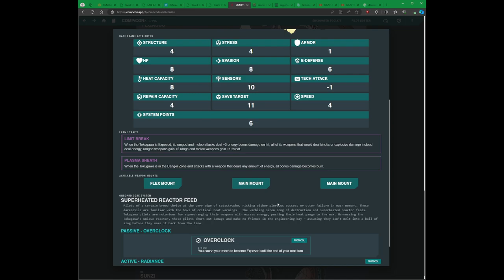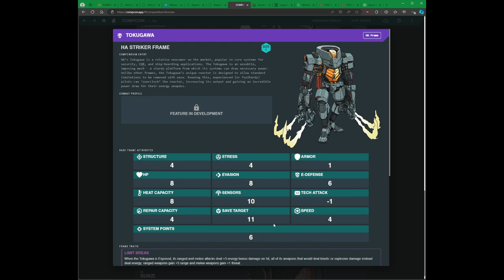Lancer en 1 minuto: Harrison Armory Tokugawa